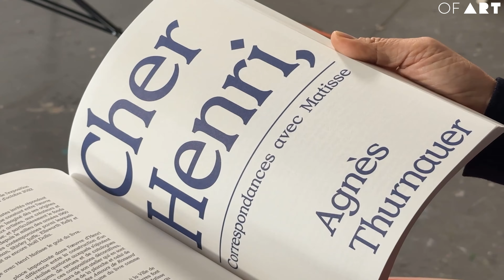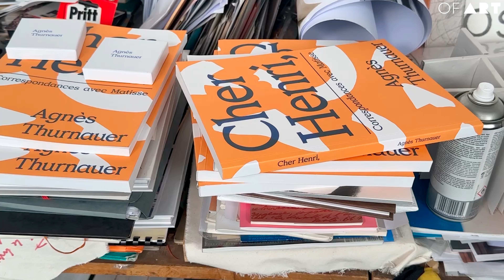Pariétales par Agnès Thurnauer - OF ART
OF ART vous propose le décryptage du processus créatif à l'origine de l'exposition "Pariétales" d'Agnès Thurnauer.
Galerie Michel Rein, Paris du 11 octobre au 25 novembre 2023

Comment l'idée nait, comment elle se concrétise dans le prolongement naturel du corpus de l'artiste.

Depuis la création de OF ART se prête au jeu du partage :
- génèse de l'exposition au Musée Matisse : "On se retrouve chez toi"
- visite guidée avec le commissaire d'exposition Gatien du Bois au Musée Fontevraud : "Aliénor, l'Ouragane"

Chaque vidéo avec Agnès permet de découvrir une facette de l'artiste, de son travail, d'aborder des contextes du monde de l'art souvent méconnus du grand public.

Prochaine vidéo : "Enrouler le ciel" avec Agnès Thurnauer et la danseuse Etoile et Chorégraphe Marie-Agnès Gillot.

OF ART, L'art simplement
Sous toutes ses formes, accessible et solidaire
Nous partageons ce qu'on a lu, vu, entendu et aimé.

La vocation de OF ART est de parler d'art sérieusement, sans se prendre au sérieux, de le rendre accessible et solidaire grâce aux éditions OF ART (mask of art, carnets of art, box of art, 100 Repas our les Restos...)